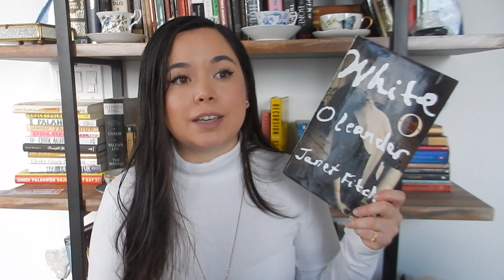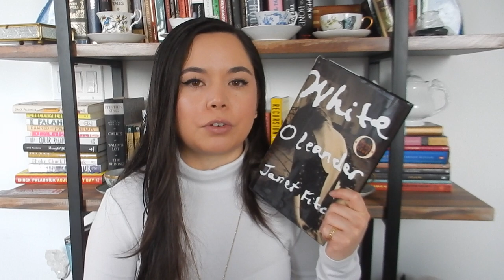Book Review: White Oleander by Janet Fitch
In this video I review and discuss the book White Oleander by Janet Fitch. Sorry this video is coming out late, I had to re-record the video. If you hear background noise, that's just my building crackling because of heavy winds that day. I can't wait to hear what you thought about this book, let's chat in the comments :)

Time Codes:
1:37 - Quick Synopsis (In my words)
2:28 - Spoiler-Free Review
6:20 - Spoiler Discussion

Thank you, for watching! I truly appreciate the support :D